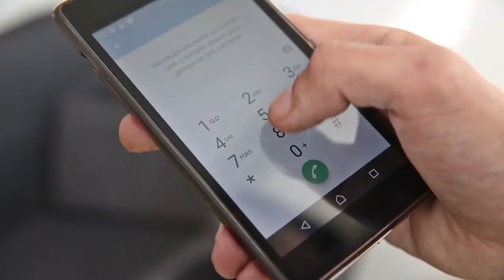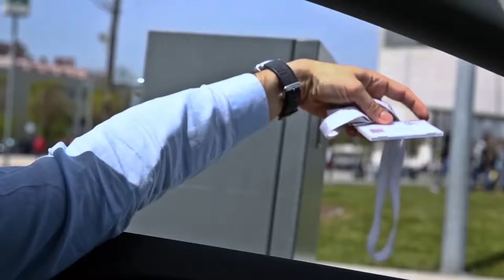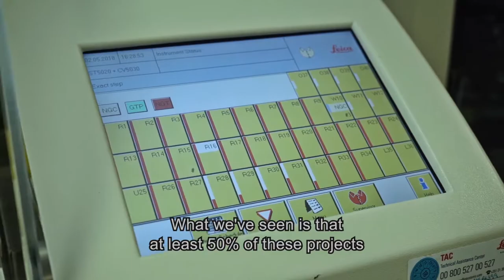Proof of Concept - Gilead Génese 2018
rebelact.tv
The Gilead GÉNESE Program, which is part of Gilead Sciences' social responsibility policy, aims to involve the Community as well as the scientific researchers by encouraging proximity projects. It has contributed to the creation of value in the field of scientific research and health intervention in sustainable development objectives.

REBEL ACT VIDEOS has been creating and developing video content related to the Gilead Genesis Program for 3 years.